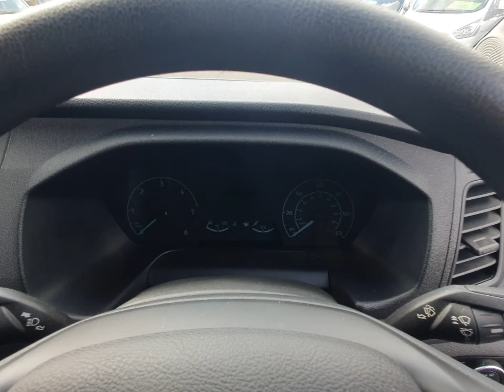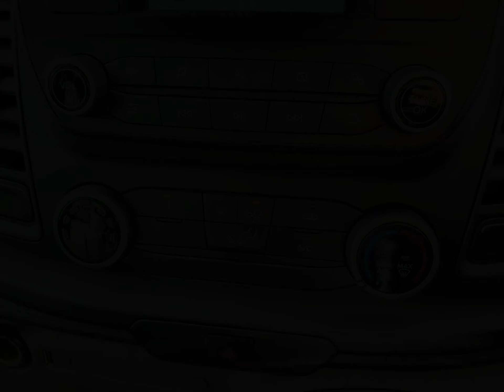EJ71ZFX Ford Transit 2.0 350 Leader Ecoblue Euro 6 Curtain Sider with 130bhp in White + Stills 4K